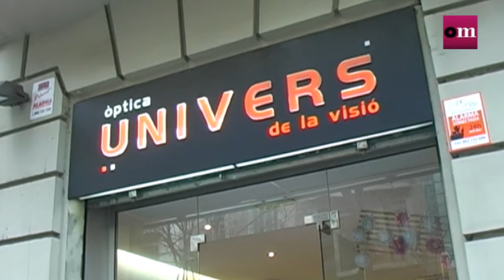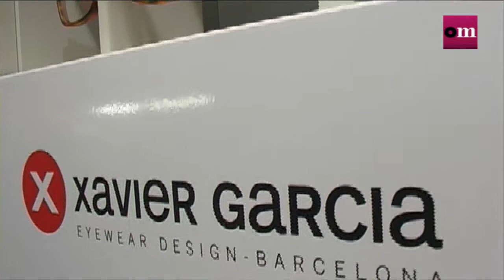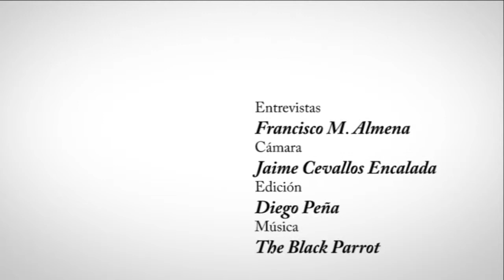Presentacion Xavi Garcia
Presentacion de Xavi Garcia en Barcelona